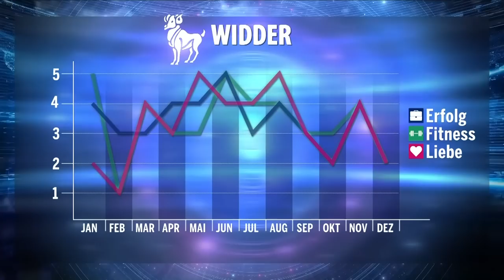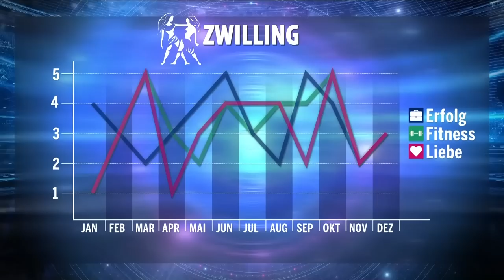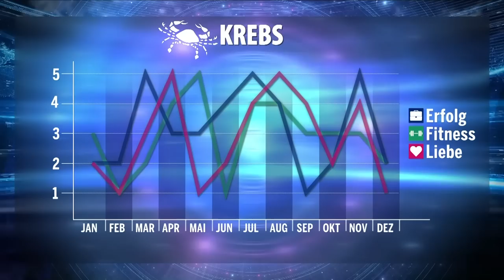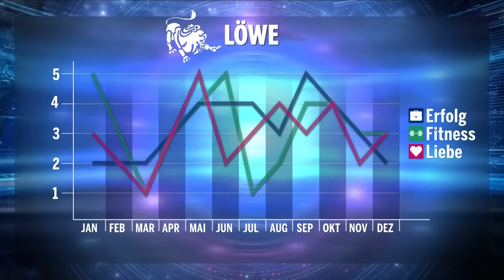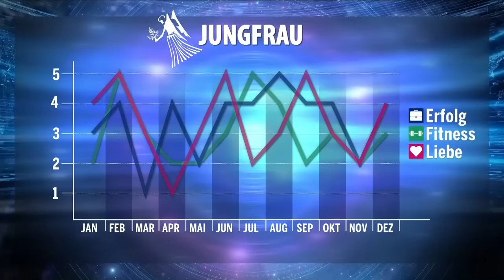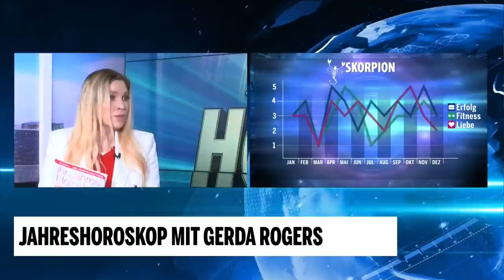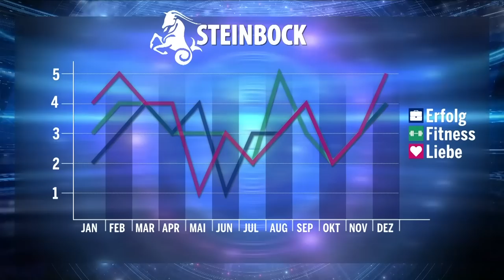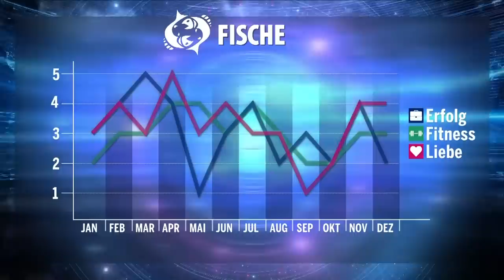Das Jahreshoroskop mit Gerda Rogers